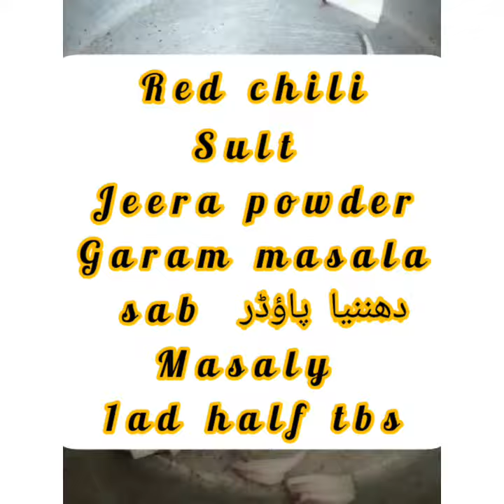Quick and Delicious Macroni recipe💥💖